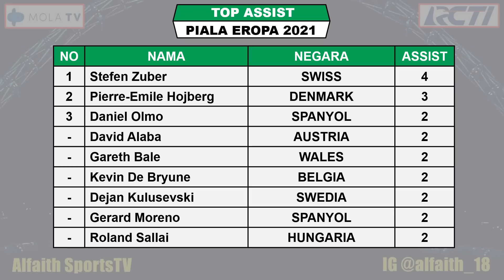Hasil EURO 2021 Tadi Malam ~ Prancis VS Swiss 16 Besar UEFA EURO 2020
Inilah Hasil Lengkap Pertandingan Piala Eropa 2020 Babak 16 Besar Selasa 29 Juni 2021
Hasil Pertandingan 16 Besar Piala Eropa Tahun 2021 Serta Daftar Top Skor, Top Assist Dan Head To Head

Hasil Kroasia VS Spanyol 3-5
Hasil Prancis VS Swiss 3-3 PK 4-5
Jadwal Inggris VS Jerman

Hasil 16 Besar EURO 2020 Sabtu 26 Juni 2021 Live RCTI / MNCTV / Mola TV
WALES VS DENMARK 0-4

Hasil 16 Besar Piala Eropa 2020 Minggu 27 Juni 2021 Live RCTI / MNCTV / Mola TV
ITALIA VS AUSTRIA 2-1
BELANDA VS CEKO 0-2

Hasil 16 Besar Piala Eropa 2020 Senin 28 Juni 2021 Live RCTI / MNCTV / Mola TV
BELGIA VS PORTUGAL 1-0
KROASIA VS SPANYOL 3-5

Hasil 16 Besar Piala Eropa 2020 Selasa 29 Juni 2021 Live RCTI / MNCTV / Mola TV
PRANCIS VS SWISS 3-3 (PK 4-5)
INGGRIS VS JERMAN

Jadwal 16 Besar Piala Eropa 2020 Rabu 30 Juni 2021 Live RCTI / MNCTV / Mola TV
SWEDIA VS UKRAINA

Klasemen Akhir Piala Eropa 2021
GRUP A
1. ITALY 9
2. WALES 4
3. SWITZERLAND 4
4. TURKEY

GRUP B
1. BELGIUM 9
2. DENMARK 3
3. FINLAND 3
4. RUSSIA 3

GRUP C
1. NETHERLANDS 9
2. AUSTRIA 6
3. UKRAINE 3
4. MAKEDONIA UTARA

GRUP D
1. ENGLAND 7
2. CROATIA 4
3. CZECZ REPUBLIC 4
4. SKOTLANDIA 1

GRUP E
1. SWEDEN 7
2. SPAIN 5
3. SLOVAKIA 3
4. POLANDIA 1

GRUP F
1. FRANCE 5
2. GERMANY 4
3. PORTUGAL 4
4. HUNGARIA 2

4 PERINGKAT TIGA TERBAIK SEMENTARA
CEKO  POIN 4  SG 1
SWISS  POIN 4  SG -1
PORTUGAL POIN 4  SG 1
UKRAINA  POIN 3  SG -1

TOP SKOR PIALA EROPA
RONALDO 5
PATRIK SCHICK 4
KARIM BENZEMA 4
WIJNALDUM 3
LUKAKU 3

TOP ASSIST PIALA EROPA
STEFEN ZUBER 4
PIERRE HOJBERG 3

1. MOLA TV
2. RCTI
3. MNCTV
4. MNC SPORTS
5. INews TV
6. SOCCER CHANNEL

UERO 2021
piala eropa 2020 tadi malam 2021 terbaru
hasil piala eropa 2020 tadi malam terbaru 2021
klasemen piala eropa 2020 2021
hasil bola piala eropa 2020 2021
hasil piala eropa 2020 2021 hari ini
Round of 16 EURO 2020